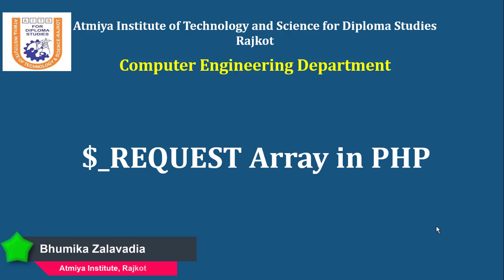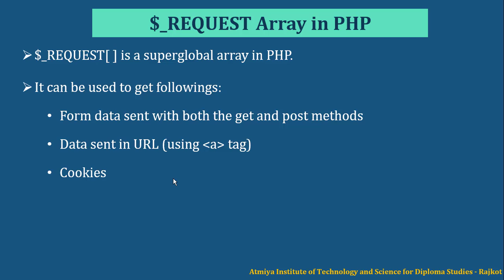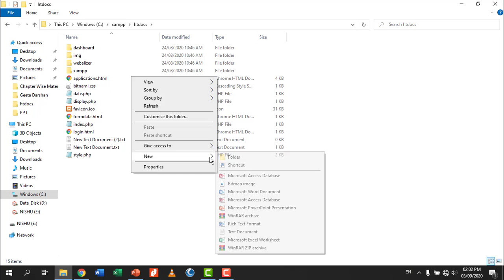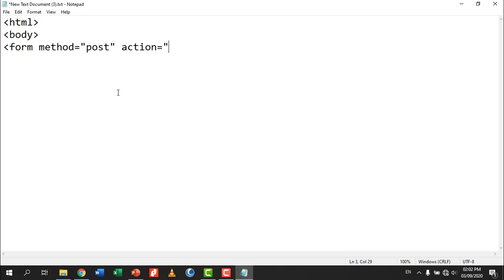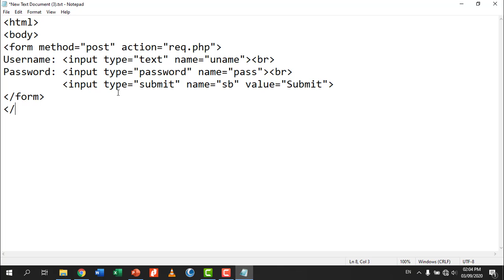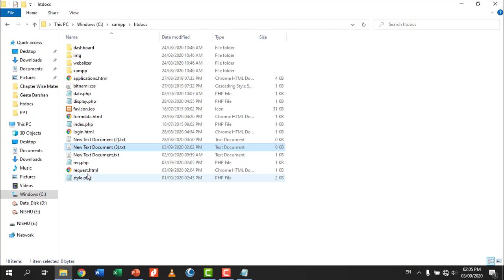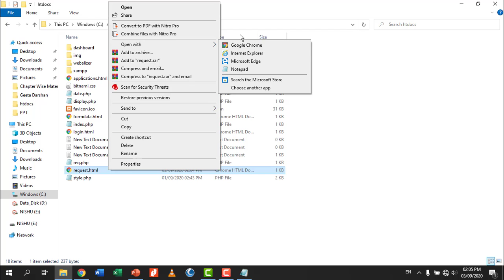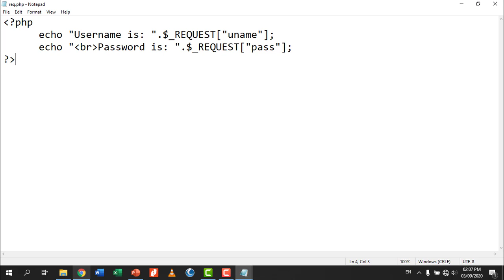$_REQUEST Array in PHP with Bhumika Zalavadia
This video explains $_REQUEST array in PHP.